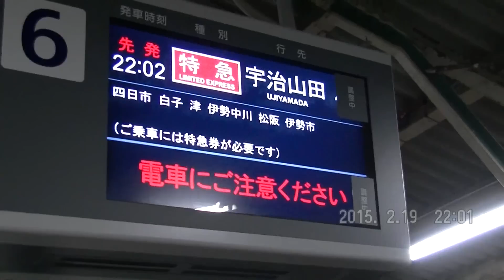近鉄2115号・宇治山田行き特急 12600系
2015/02/19
桑名駅より。